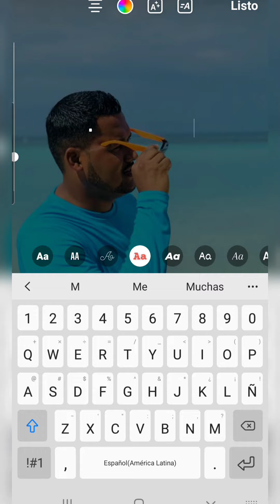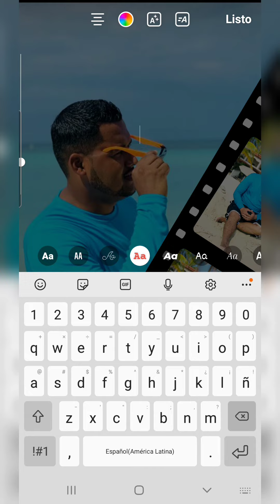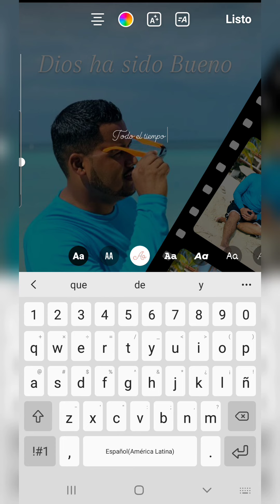✅COMO EDITAR HISTORIAS PARA INSTAGRAM 2021🥰|| COMO HACER HISTORIAS DE INSTAGRAM